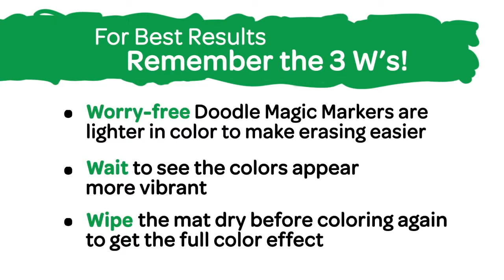Crayola DOODLE MAGIC Tablica ścieralna z akcesoriami